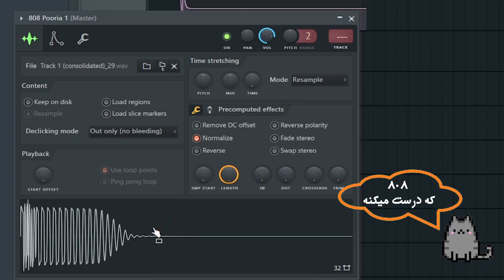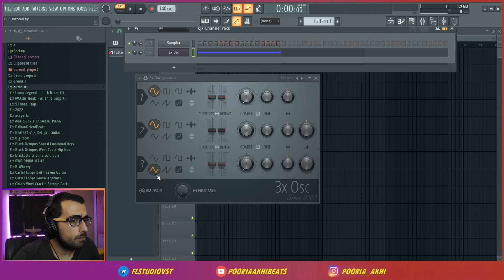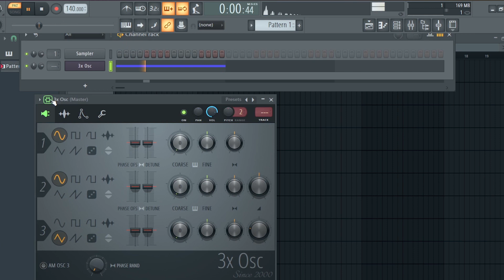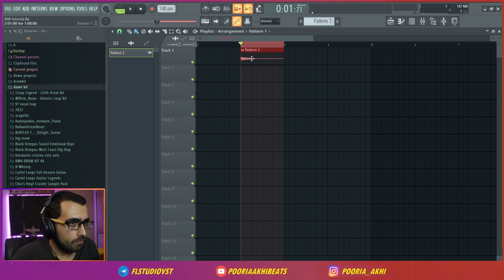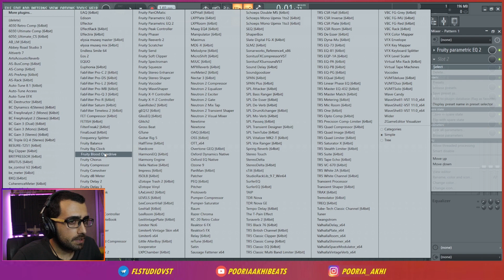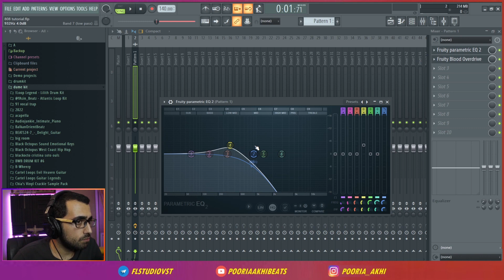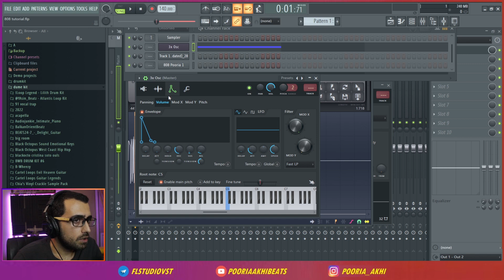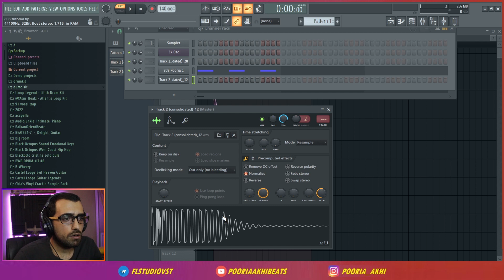[Fars] How to make an 808 using fl studio plugins & VSTs?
making an 808 in fl studio
3x Osc
Gms
Or Serum

808
making a hard 808 in fl studio
sound design
808 maker
hard 808
zaytoven 808
spinz 808
How to make 808s in fl studio
nasty 808
punchy 808
Intro: 00:00
Waveform: 00:40
diffrence between waveforms : 01:45
ADSR ( envelope ) : 02:22
automations : 03:00
effects : 04:02
Our beautiful 808 : 06:58
how to customize : 07:57
or u can use 808 from drum kits : 08:50